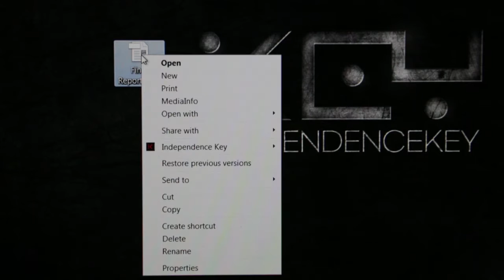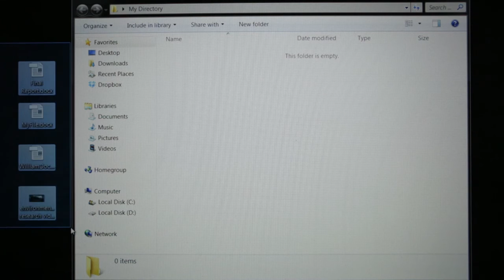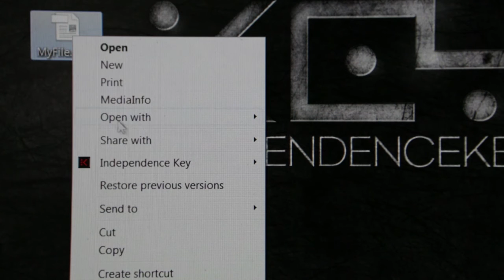Retelit Cloud Storage Security Key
Il servizio di Cloud Storage di Retelit si arricchisce di una nuova funzionalità. Grazie alla tecnologia Quantec, e con il supporto di Partner Data, i dati potranno essere cryptati e al sicuro con IndependenceKey.